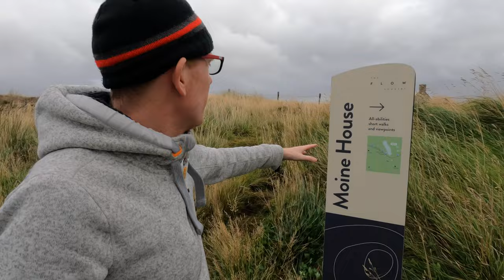The Mystery and Beauty of Moine House: A Scotland Travel Vlog 🏴󠁧󠁢󠁳󠁣󠁴󠁿 #33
THE MOINE HOUSE NAME DERIVES from the Gaelic word mòine which means “moss” or “peat.” The house sits on the edge of a vast bog that covers much of Sutherland and Caithness, known as Flow Country. The long stretch of bog between the Kyle of Tongue and Loch Hope was often referred to as A’ Mòine, simply meaning “The Moss.”

This area was difficult and dangerous for travelers to traverse until the 1830s when the Duke of Sutherland had a road constructed. The Mòine House was designed along the edge of this road as a shelter for travelers at the halfway point of the roadway.

Although known for taking in weary travelers, the tiny house was also a family home. Around the late 19th-century, an old forester and his family of eight children and grandchildren lived at the residence. There is a worn plaque on the east-facing wall commemorating the building of the house.

The tiny structure is currently covered in graffiti and is well worth a visit for its impressive views across Flow Country, stretching as far as Ben Hope on a clear day.